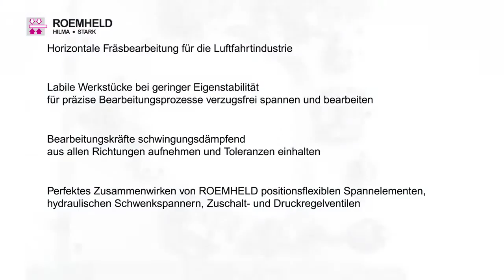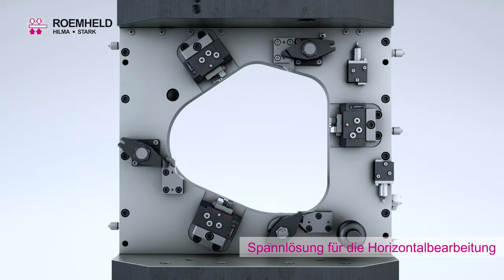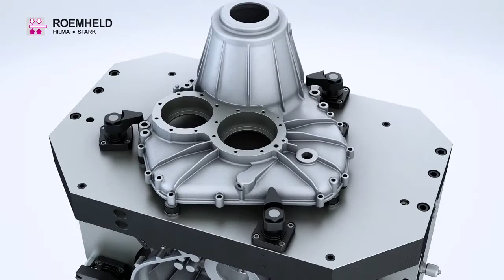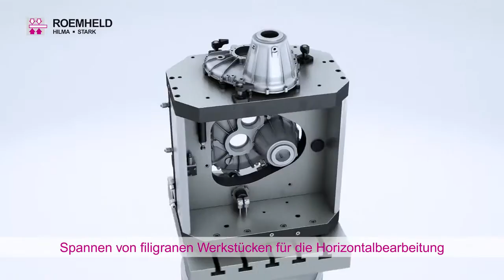ROEMHELD elementy w hydraulicznych przyrządach obróbkowych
Prezentacja zastosowania różnego rodzaju hydraulicznych komponentów mocujących Roemheld w przyrządzie obróbkowym.